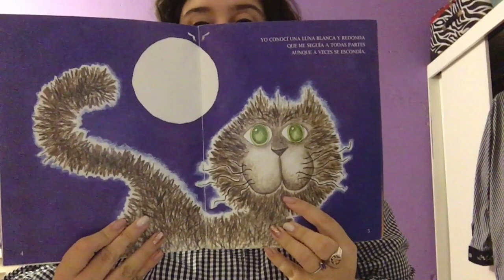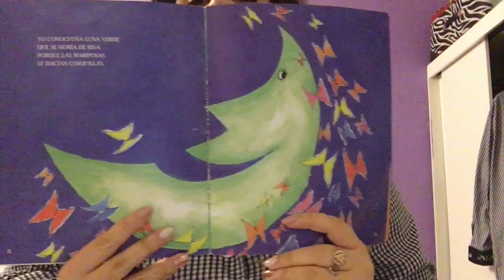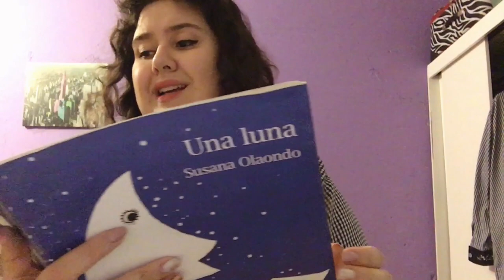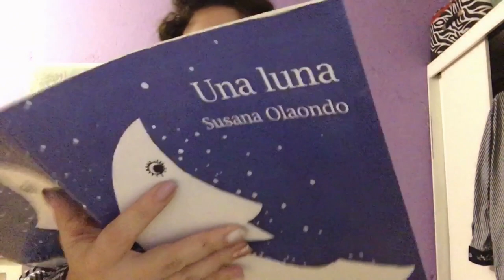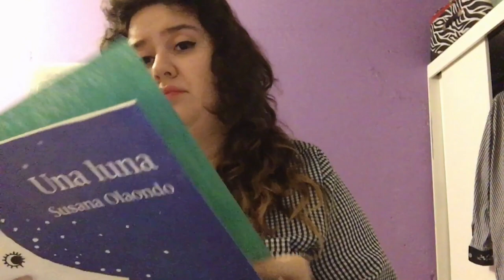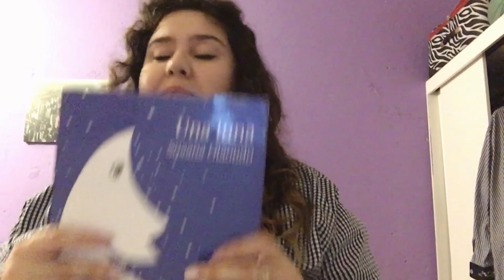Cuento “Una Luna” de Susana Olaondo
Lectura del cuento “Una Luna” de la autora Susana Olaondo.